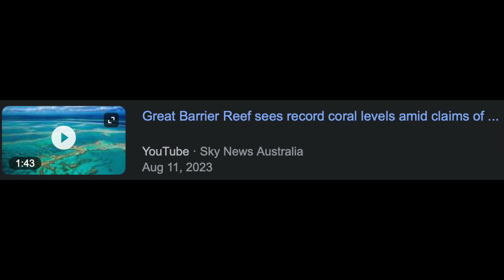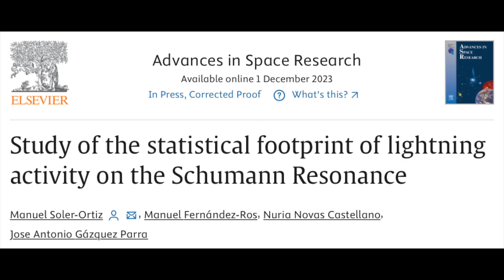Solar Activity, Schumann Resonance, Big Quake | S0 News Dec.8.2023